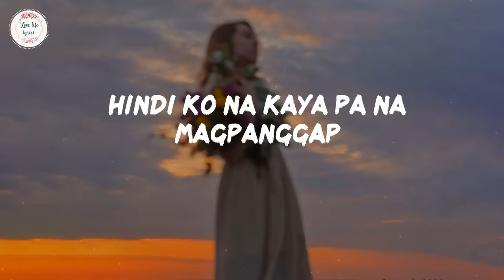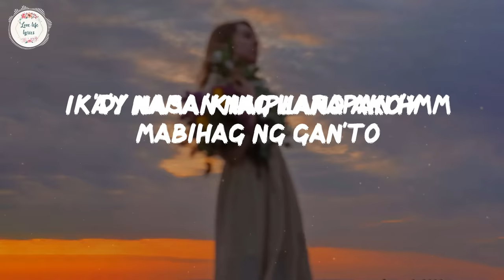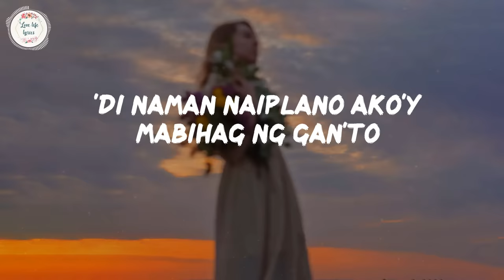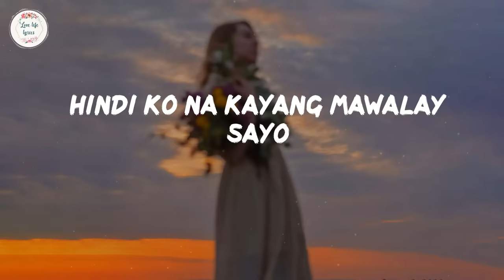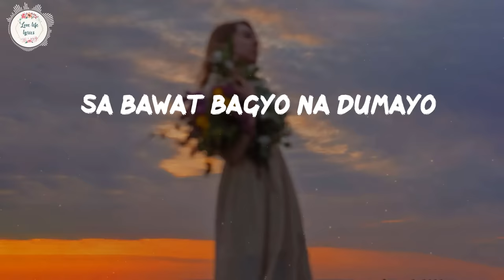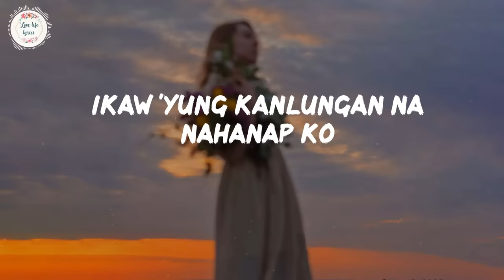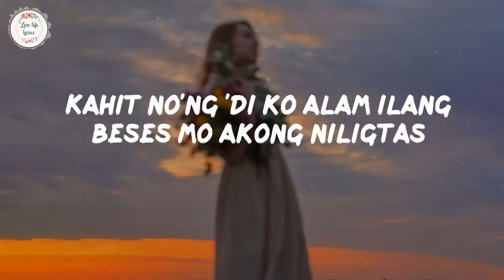Moira Dela Torre - Kumpas (Lyric Video)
🎙️Lyrics Kumpas - Moira Dela Torre:

Pano bang mababawi
Lahat ng mga nasabi
Di naman inakalang
Ika'y darating lang bigla
Ng walang babala

Nag bago'ng lahat
Hindi ko na kaya
Pa na magpanggap

Pano'ng maniniwala
Ika'y nasaking harapan
Di naman naiplano
Ako'y mabihag ng ganto

Nag bago ako
Hindi ko na kayang
Mawalay sayo

Ikaw yung kumpas nung naliligaw
Kahit nung di ko alam, ilang beses mo akong niligtas